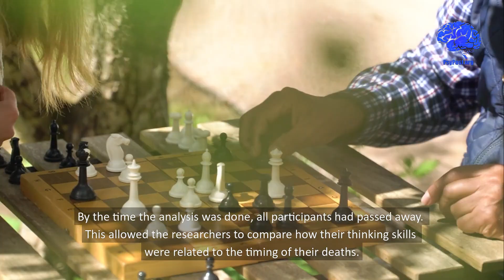Verbal fluency predicts how long you’ll live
Scientists have identified verbal fluency as a powerful predictor of longevity in old age, outperforming memory and general intelligence.